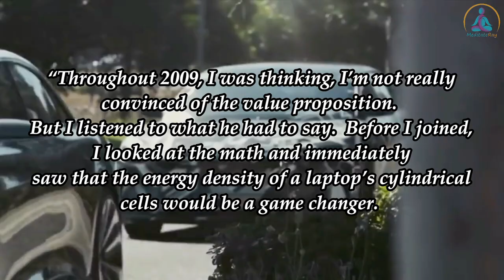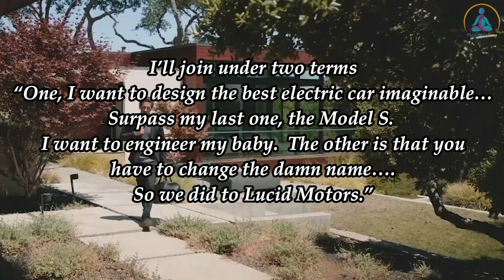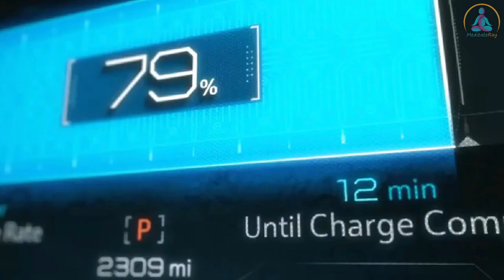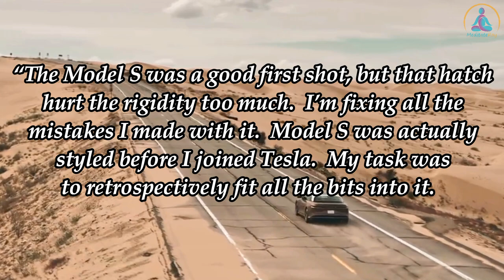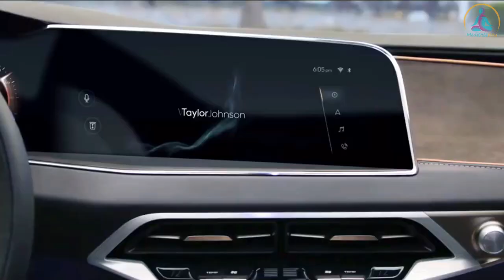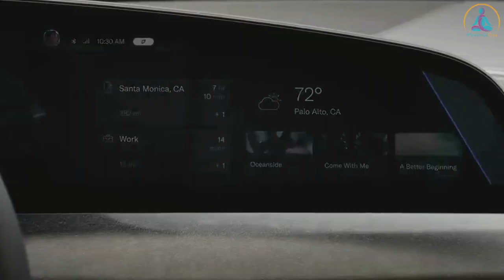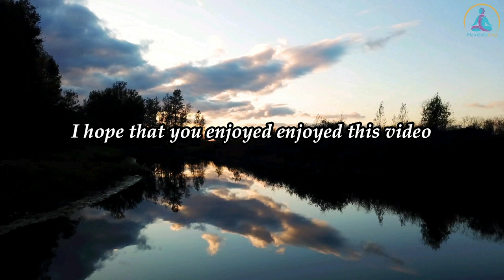Peter Rawlinson and Lucid Motors CCIV - how he got started ( by: meditateray )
A lot of you know about famous entrepreneurs such as Elon Musk who is the CEO of Tesla.  One of its biggest competitors with a less well known CEO is Peter Rawlinson who is currently the CTO and CEO of Lucid Motors.
Now some of you may know that Luxury electric vehicle startup Lucid Motors went public after a merger with “blank-check” firm CCIV on February 23, 2021.
What you may be less aware of is the man behind the vision of Lucid Motors, Peter Rawlinson who is  currently the CTO and CEO of Lucid Motors.